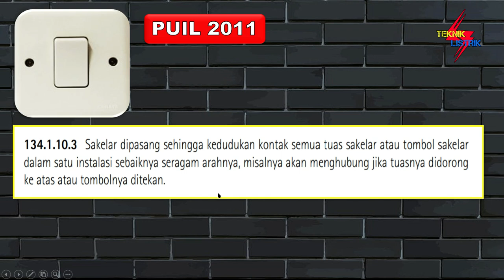CARA MEMASANG POSISI ON OFF SAKLAR YANG BENAR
CARA MEMASANG POSISI ON OFF SAKLAR YANG BENAR INI SUSAI STANDAR PUIL, JADI APA KITA HARUS ON OFF NYA KE ATAS ATAU KE BAWAH.